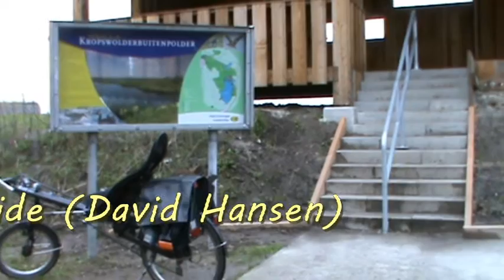Maddie's Pride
My version Of David Hansen's "Maddie's Pride ©"

Played on my Prucha F5-T mandolin and Recording King RD26 Guitar